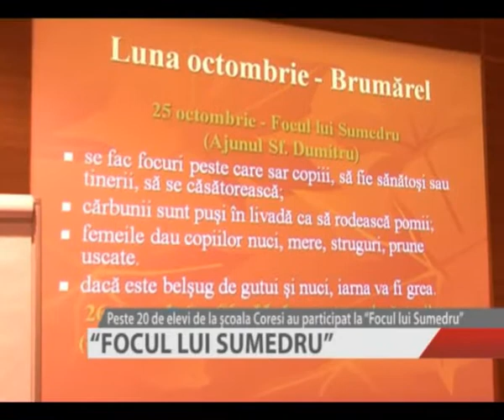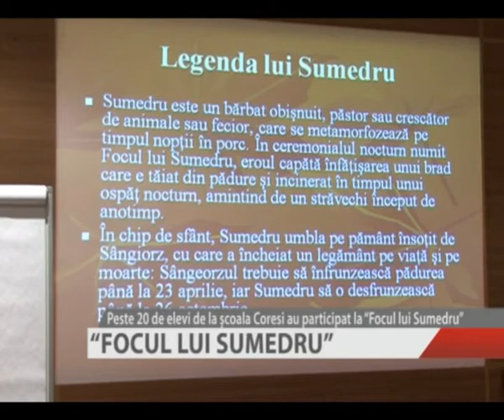FOCUL LUI SUMEDRU